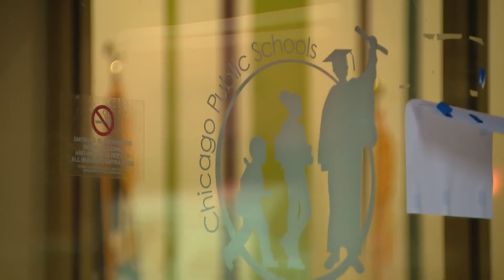CTU invites public to watch bargaining sessions with CPS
For the first time ever, the Chicago Teachers Union is inviting the public to watch its bargaining sessions with Chicago Public Schools.